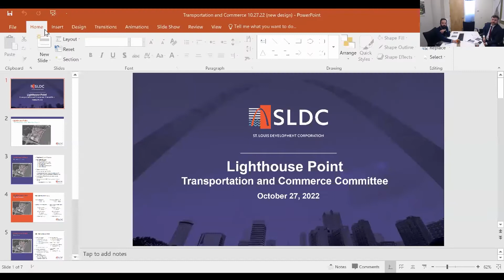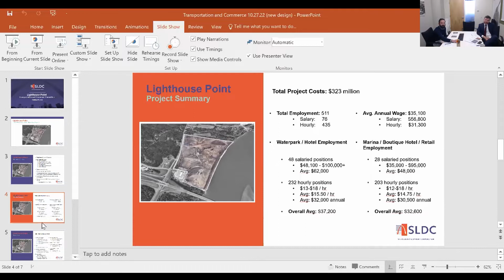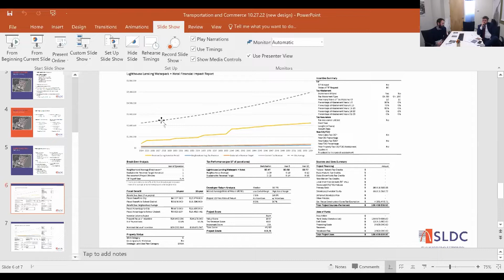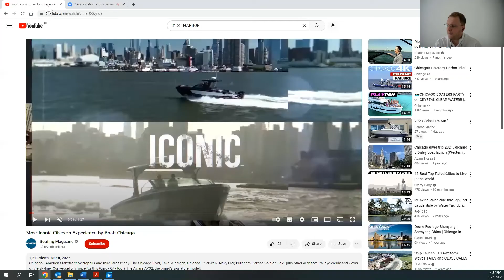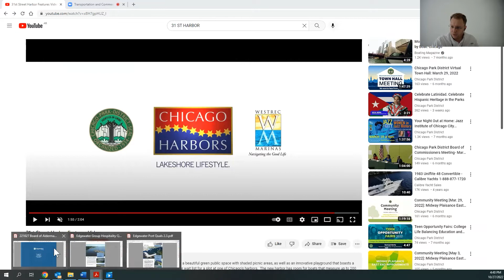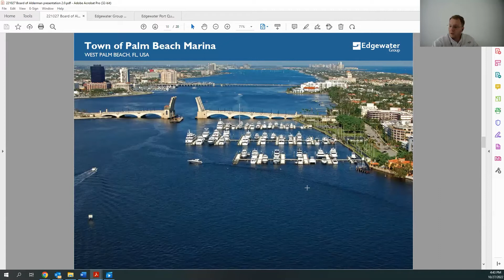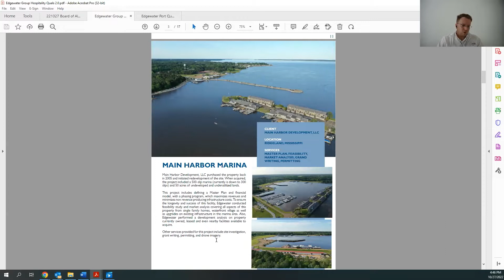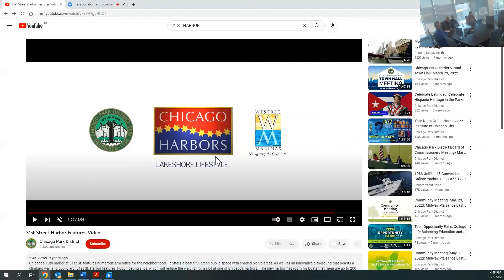Transportation and Commerce Committee - October 27, 2022